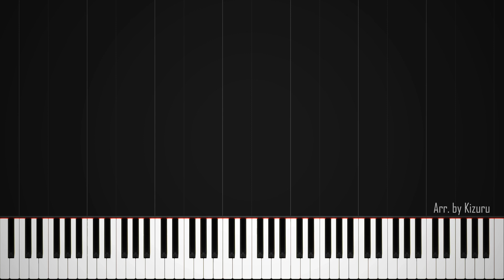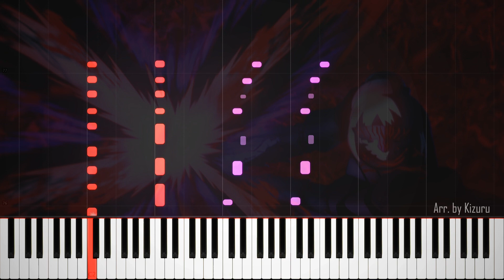'she rules the battlefield' | Fate/stay night: Heaven's Feel - II. lost butterfly OST - [Piano]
Piano arrangement/tutorial of track 'she rules the battlefield' from 劇場版「Fate/stay night [Heaven's Feel] II.lost butterfly」

I've been in the Heaven's Feel mood since haveing recently seen the third and final HF film (spring song) and finally decided to pick up my 'she rules the battlefield' arrangement that I left incomplete at the start of the year. The left hand notes are pretty repetitive in this one. I'm also working on tweaking my old 'he comes back again and again' arrangement. The next couple videos will probably be more HF stuff. Until then, hope you all enjoy this one.

Anime: 劇場版「Fate/stay night [Heaven's Feel] II.lost butterfly」
Track: she rules the battlefield
Composer: Yuki Kajiura
Arrangement: Kizuru